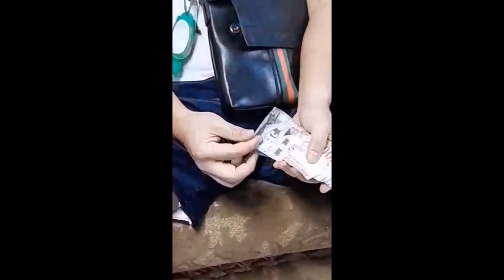BUHAY NEGOSYANTE | ANO KAYA ANG NEGOSYO NILA?